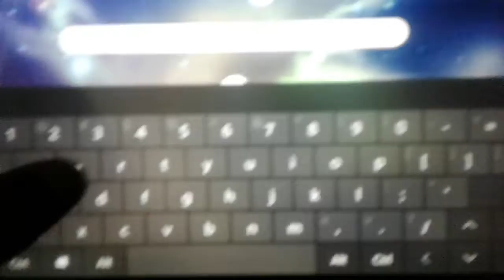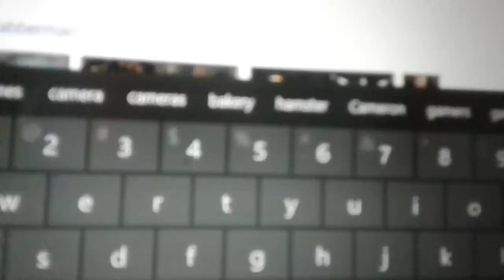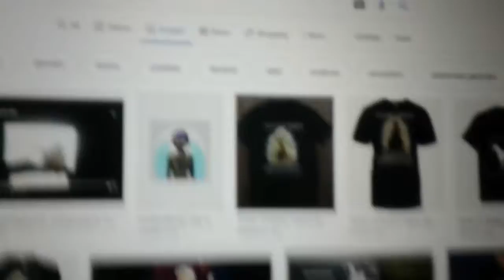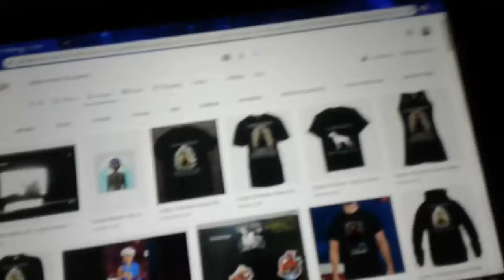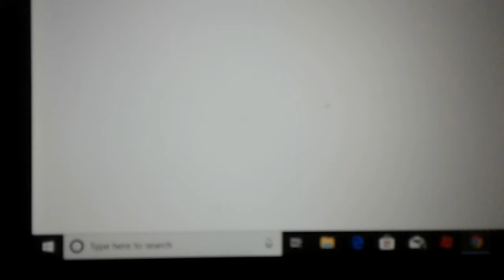Searching myself up on Google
To much loading